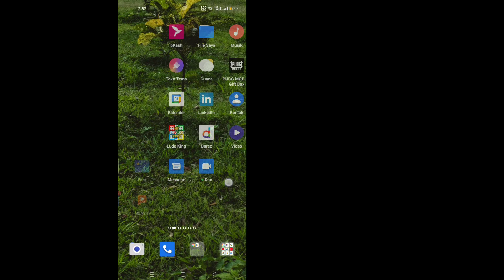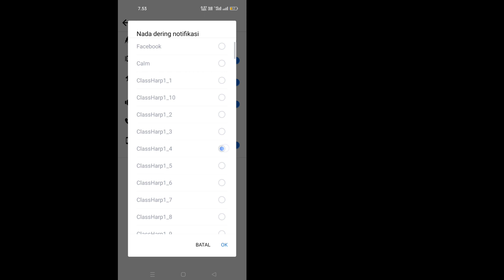Cara Mengubah Suara Notifikasi Di Facebook (2022) | Ubah No.Facebook...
Hari ini saya akan menunjukkan cara mengubah suara notifikasi facebook.  Error notifikasi suara facebook ini banyak dicari di internet seperti cara mengubah suara notifikasi facebook dan mengubah suara notifikasi facebook samsung.  Dan di video ini saya menunjukkan 2 solusi yang berbeda untuk mengubah suara notifikasi facebook di android.  suara notifikasi facebook suara notifikasi facebook kaise change kare (2022)